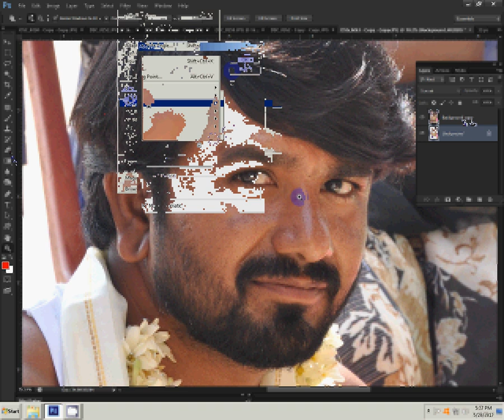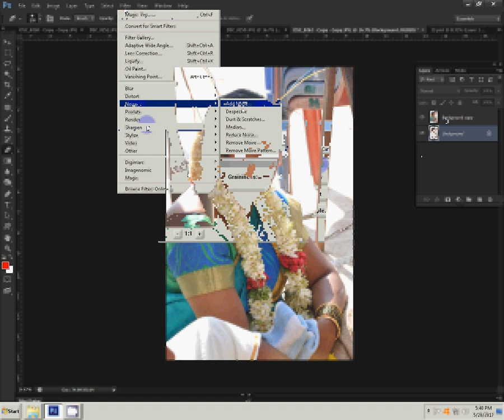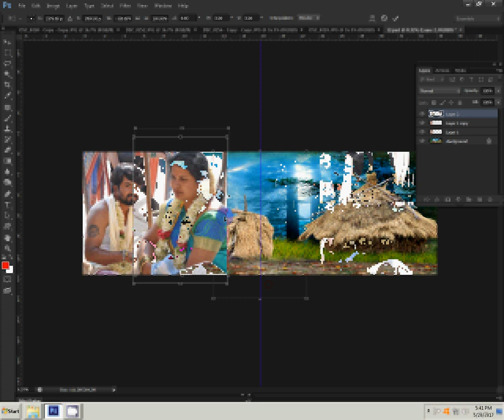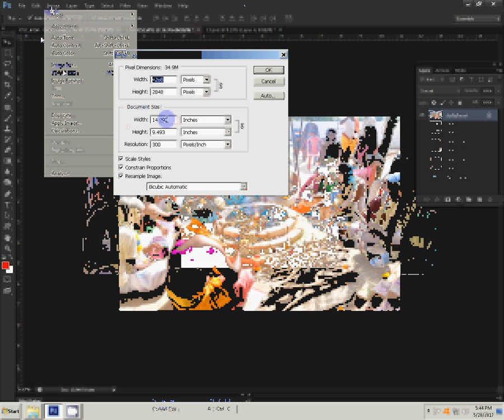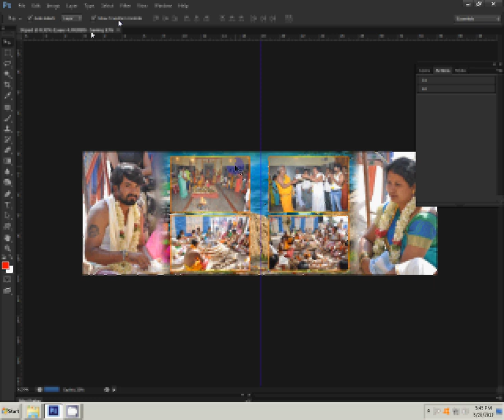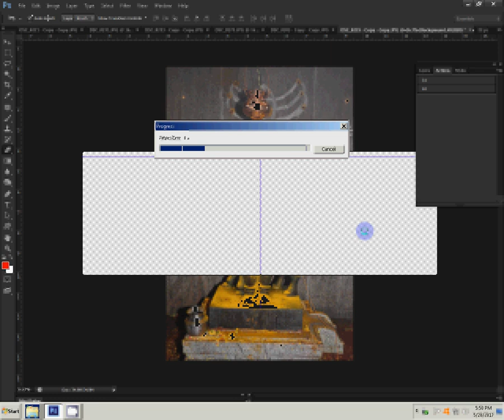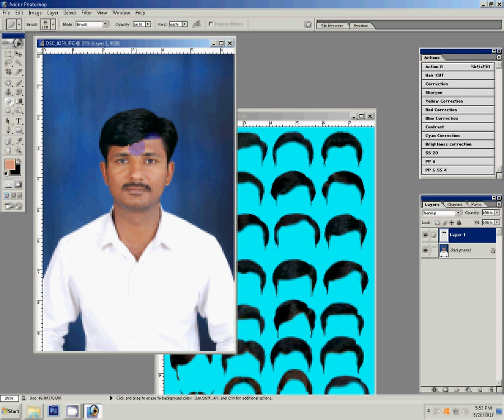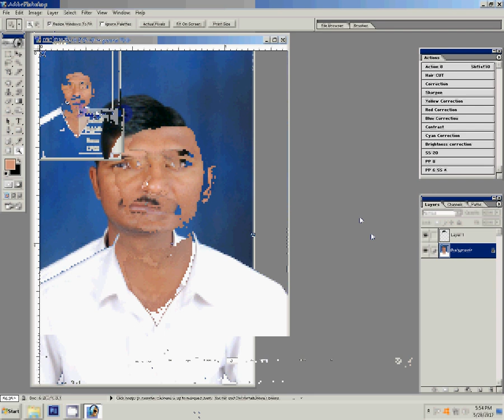How to Design Karizma Albums in Photoshop